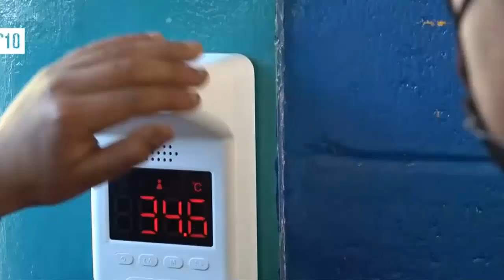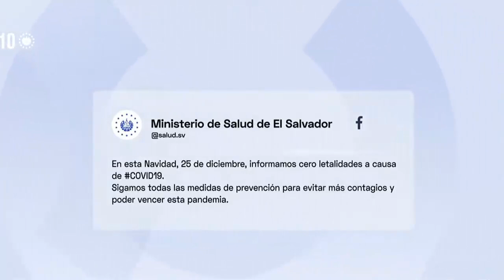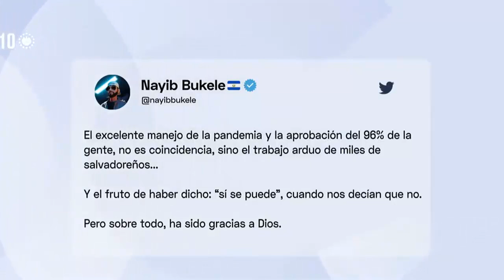El Salvador se prepara para fin de año y Bukele así autoriza a las autoridades la seguridad.